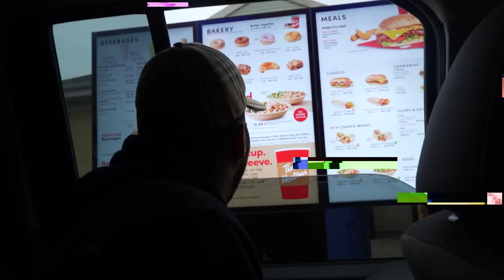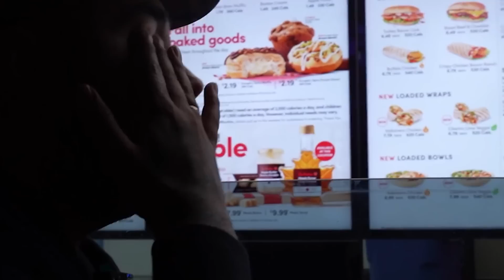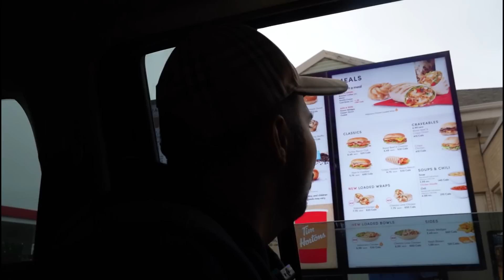سی دور پشت هم یک قهوه سفارش دادیم 😂 عصبانی شدن استارباکس از من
HUMANITY ❤️